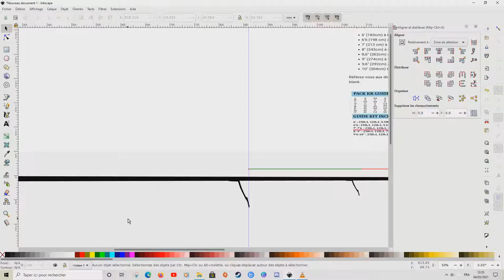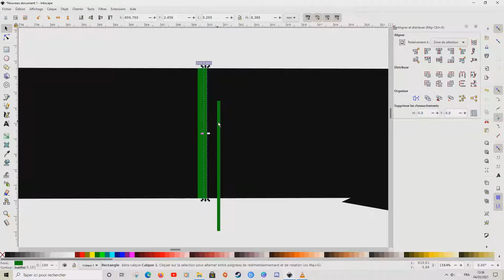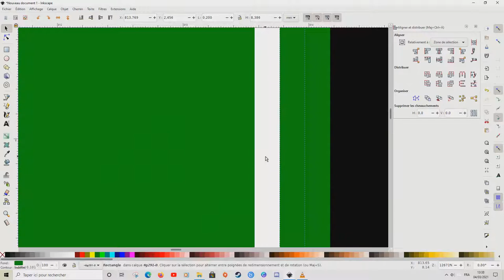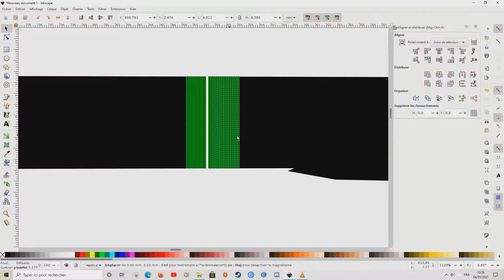Modélisation Rodbuilding - Ligatures - CNB6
La modélisation permet de faire plus proprement ce que beaucoup de rodbuilders font à la main sur un bout de papier.
Mais ça permet de faire des essais d'anneaux, de de couleurs de ligatures, de décorations...
Vous pouvez également placer vos anneaux, de vérifier les positionnements (spécifications fuji ou CRB par exemple) et d'effectuer des mesures !
Et tout celà, même si vous n'avez pas le blank physiquement chez vous !

Je vous mets un lien OneDrive vers ma bibliothèque 😅
Il y a déjà quelques petites choses.

00:00 Introduction
00:26 Choix de la taille du fil
01:24 Réalisation ligature
02:14 Groupage et section fil par fil
02:58 Passage des pieds d'anneaux